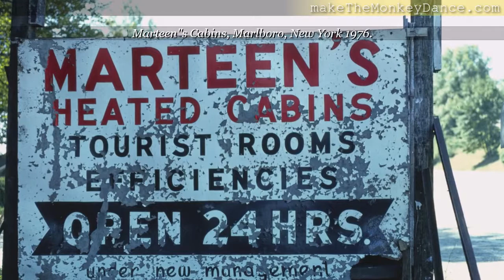Marlboro New York Roadside Travel America Photographs video